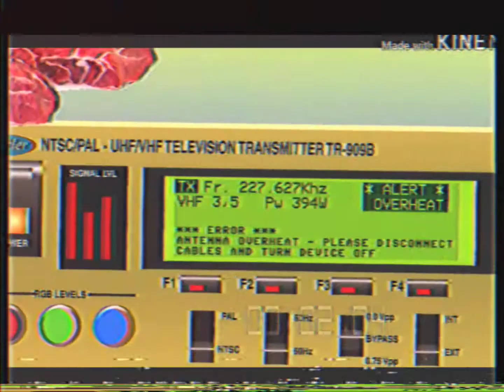Rede Nia Apresenta a atrapalenha de 1999!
Created by Josephdapro08
©Todos diretos riservados a Rede Globo